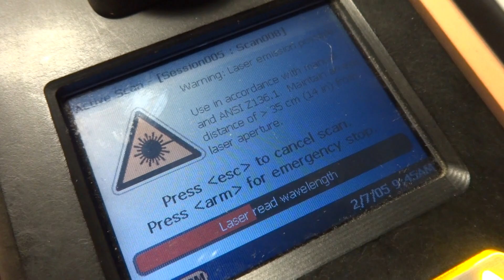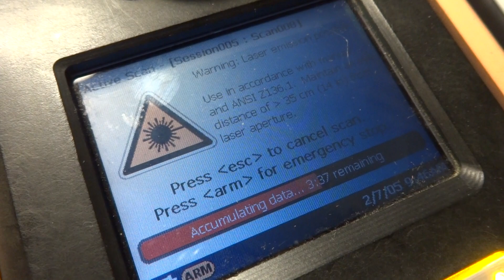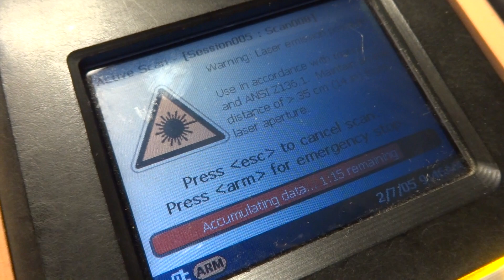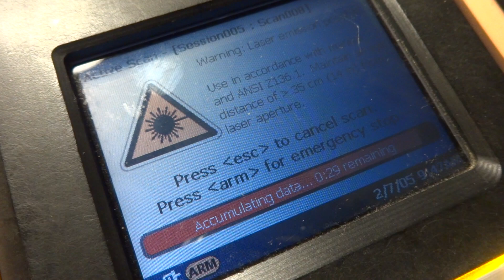First defender Ahura FD 5